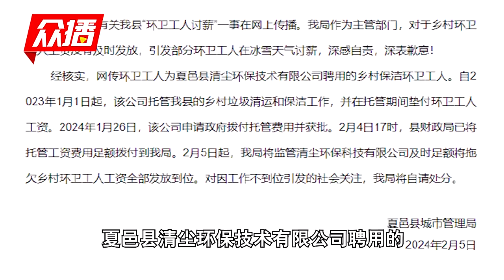河南夏邑县官方通报“环卫工人冒雪讨薪” 深表歉意